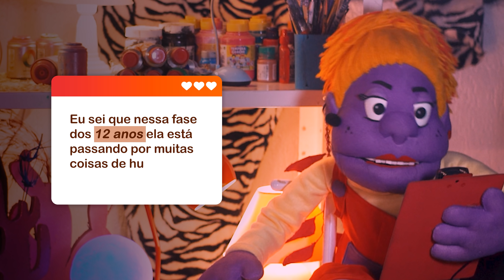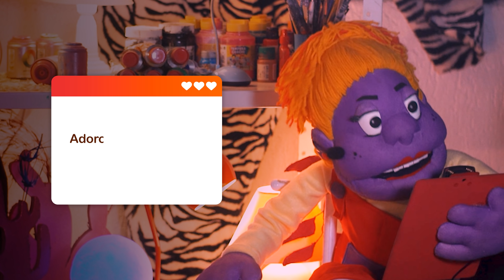CAPRICORNIANO COM MEDO DA PATROA?? - DEBOXONADOS #3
É leonina e tá com problemas em fechar negócio com o boy de capricórnio? Virginianos jovens são mais fáceis de lidar? Tá com vários namorados, mas não gosta de nenhum? Nasceu na cúspide???

Seja bem-vindo ao DEBOXONADOS! Esse espaço do Deboche Astral que a gente separou pra ler e comentar as suas histórias de amor mais intensas. Serão 4 episódios cheios de romance e deboche, então pode mandar sua história pra gente através do @debocheastral no Instagram.

Áries, Touro, Gêmeos, Câncer, Leão, Virgem, Libra, Escorpião, Sagitário, Capricórnio, Aquário ou Peixes?

LIVRO "DEBOCHE ASTRAL - O MANUAL ASTROLÓGICO PARA LÍNGUAS AFIADAS"

FICHA TÉCNICA
Apresentação | Vítor diCastro
Deby| Bruno Sperança
Astróloga| Tyfani Justo @tyfanijusto
Direção e Roteiro | Bruno Sperança
Direção Executiva | Vítor diCastro
Assistente de Set | Rafael Brunelli
Direção de Produção e Arte | Thaís Seixas
Direção de Fotografia | Tom Castello
Direção de Som | Eric Vasconcelos
Assistente de Arte e Produção | Rafael Freire
Cenógrafo | Vitor Campilongo
Maquiagem | Patrícia Wimert
Concepção Deby e Desenhista do cenário | Marcos Fellipe Sales
Confecção Deby | Falcon Mantovani
Edição | Julio Alves
Finalização e Artes Gráficas | Vinicius Cordeiro
Apoio | @comamorcomidasaudavel
Vítor veste @meijoroficial